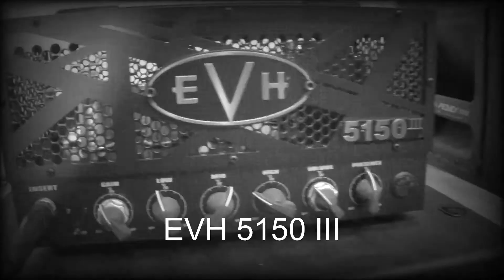EVH 5150 III LBX-S, Clean tone and Rock Tones, Tube Screamer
Clean Channel along with Ibanez Tube Screamer,